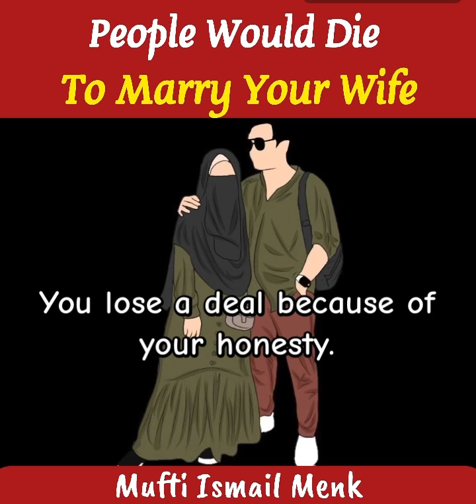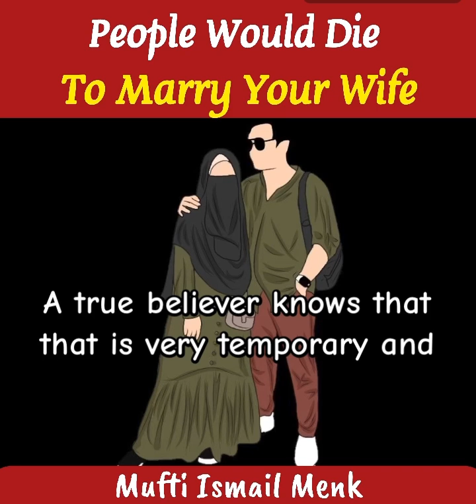Be Kind To Your Wife 🌹💝 Mufti Menk